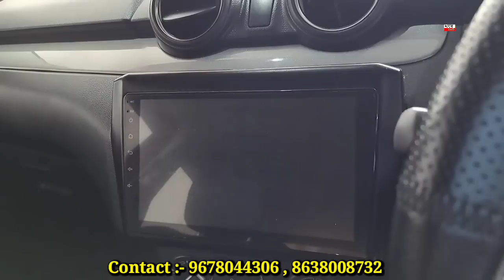you can buy a use car from this dealer only one lakh 50 thousend rupees